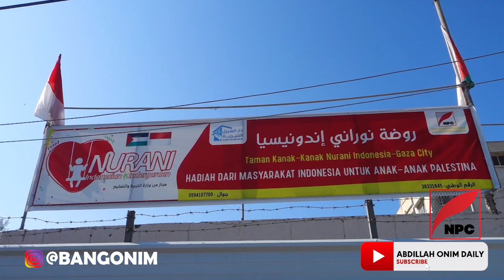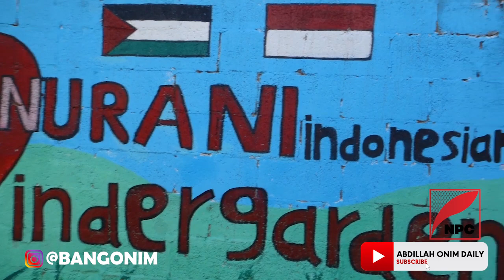BAGI-BAGI JAJANAN KE RATUSAN YATIM DIANTARANYA ANAK KEMBAR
BAGI-BAGI JAJANAN KE RATUSAN YATIM DI G4Z4, DIANTARANYA KEMBARAN, mereka adalah murid yatim sekolah TK Nurani Indonesia dikota Gaza, sekolah gratis hadiah dari masyarakat Indonesia untuk anak Palestina.

Sedekah Menu buka puasa siap saji, 1 loyang berisi 1 ayam, nasi dan sirup (disantap 3 Yatim), Rp. 180.000,00.
donasi online untuk Yatim:
project by @npc.or.id
Nomor rekening bantuan kemanusiaan untuk P4LEST1N4;

Syariah Mandiri 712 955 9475 (khusus YATIM).
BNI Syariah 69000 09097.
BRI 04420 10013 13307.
Semua an: Nusantara P4LEST1NA Center.

Kantor pusat NPC Jakarta. Call Center: 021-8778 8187. Hp/Wa: 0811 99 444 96 (npc).